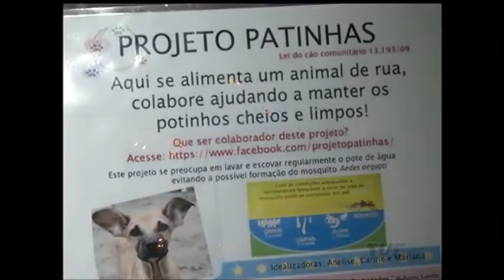Projeto patinhas reúne mulheres interessadas em alimentais cães de rua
Motivado pelo amor aos animais, um grupo de mulheres de Porto Alegre se uniu para alimentar cães de rua. A iniciativa, chamada de Projeto Patinhas, surgiu em outubro do ano passado, depois que uma enchente inundou um canil de canoas, na região metropolitana, deixando animais ilhados.